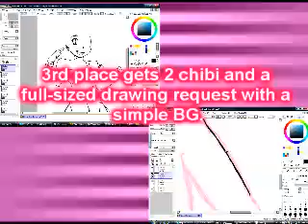COLOURING CONTEST [Closed.]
The picture only took me three hours :'D
I originally drew it in Algebra, and I thought I'd came up with somethin pretty cool.  The deadline is April 17th, here's the link to the picture:

Drew it in SAI.  Song is Date*Date, it's from Sugar Sugar Rune.  The rest of the need-to-know stuff is in the video.

THANKS FOR THE SUBS.